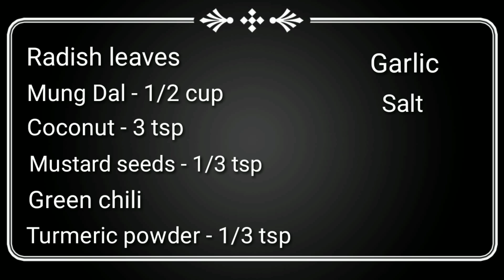ମୁଗ ଡାଲି ଦେଇ ମୂଳା ଶାଗ ଖରଡ଼ା - ବହୁତ tasty ବନିଥାଏ | mula saga kharada recipe | Odia recipe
ମୁଗ ଡାଲି ଦେଇ ମୂଳା ଶାଗ ଖରଡ଼ା/ mula saga kharada recipe: Hello friends today I am sharing a healthy and delicious Odia recipe called mula saga kharada. It is made with radish leaves and mung dal and very healthy and tasty to eat.

About: Odia Cooking Channel.Odia food recipes

Hi Friends, This channel is all about simple homemade  Odia food recipes prepare using simple ingredients available at home. Simple, Easy and Authentic Odia Food.